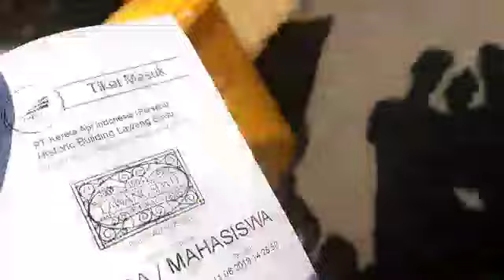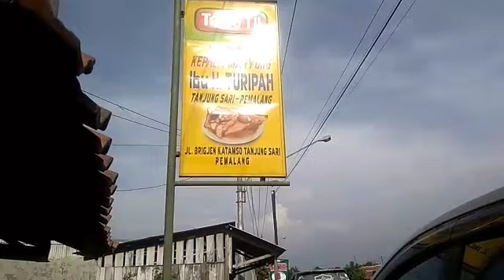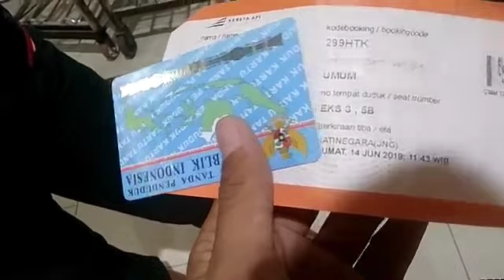Jalan jalan ke 3 tempat